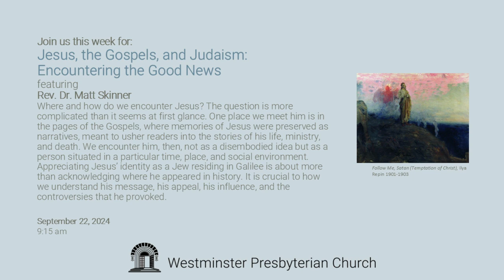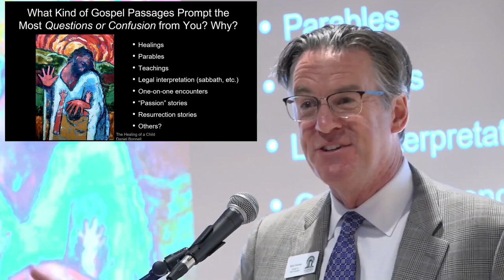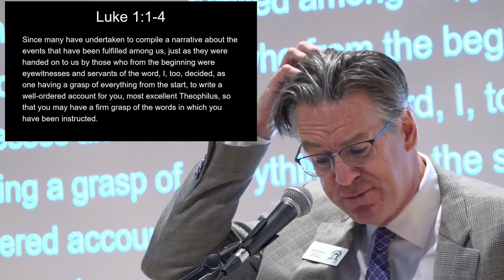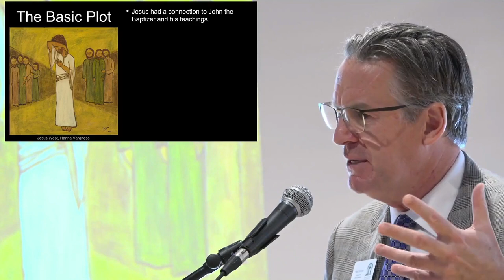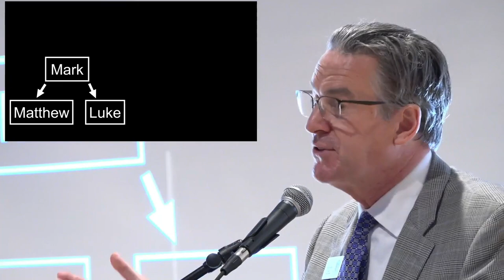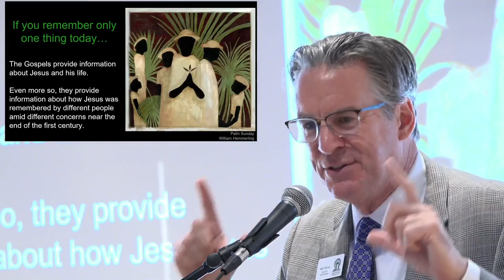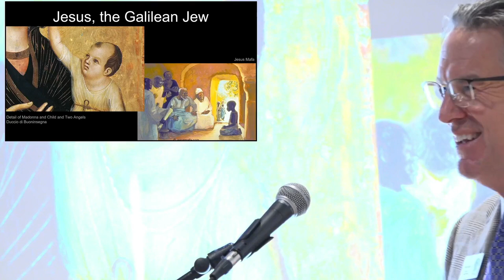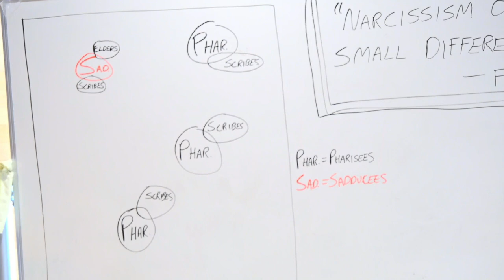Who Do You Say I Am? What Is a Gospel? - September 22, 2024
During the 2024-25 program year at Westminster, Adult Education is exploring the Newer Testament. This class on September 22, 2024, examined "What Is a Gospel?"

Where and how do we encounter Jesus? The question is more complicated than it seems at first glance. One place we meet him is in the pages of the Gospels, where memories of Jesus were preserved as narratives, meant to usher readers into the stories of his life, ministry, and death. We encounter him, then, not as a disembodied idea but as a person situated in a particular time, place, and social environment. Appreciating Jesus’ identity as a Jew residing in Galilee is about more than acknowledging where he appeared in history. It is crucial to how we understand his message, his appeal, his influence, and the controversies that he provoked.